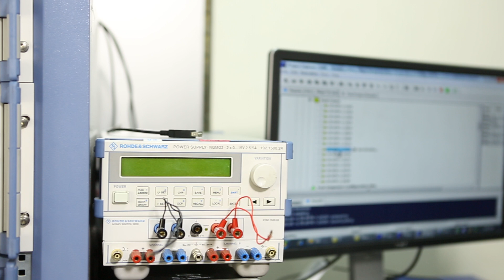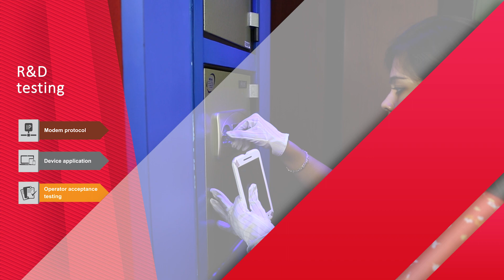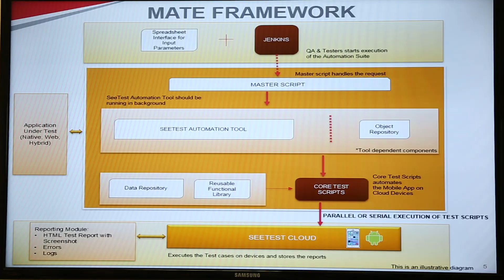Tech Mahindra Device Testing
The video showcases  Tech Mahindra Device testing assets across  labs and their capabilities . It talks about the device experience labs which provides the most advanced and state of art testing facilities across globe. It talks about why our certified labs are amongst the best in the world for